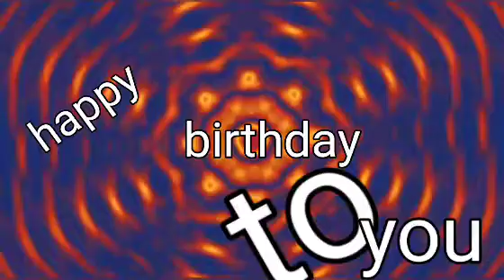Happy birthday to you, happy birthday music video. Please enjoy this beautiful music video.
Beauty full relaxation music.
Peace full soothing music.
Vailon music and dance music.
This tradition happy birthday music from infobells is issue to create a let of exciting is Every birth day.
Wishing you all the great thing in Life.
Music: music is reusable ( free to use ) : but I want to change but I am not able to change music.
Editing,: by Vinod.
No copyright in fringement initanded.
Vinod Kumar Srivastav.